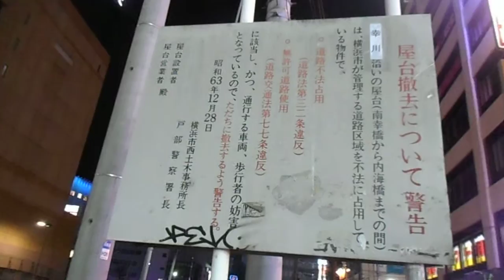DSCN5216横浜駅西口の屋台20160130夜